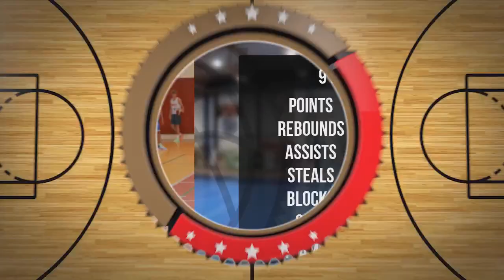Maciej Karolak Player Mixtape DC103 Brzesko 2024